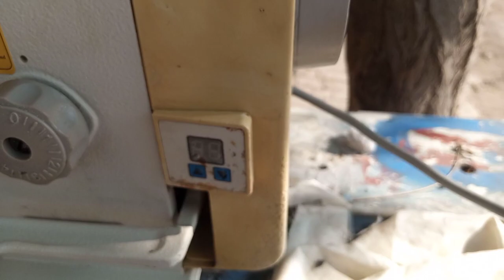Jack 9100bh sewing machine price| Jack 9150 sewing machine price 2023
In this video I introduced new sewing machine. The model of this machine is Jack 9100bh . this machine is import from China. mostly tailor brothers used this machine.This machine is used in industries for different sewing works.I recommend you that this machine is good in sewing works.if you want to buy this machine contact us on WhatsApp number: .

 Usha silai machine
best industrial sewing machine
best sewing machines 2023
 best sewing machines in 2023
juki industrial sewing machine
 usha janome, usha sewing machine
 vivo v29